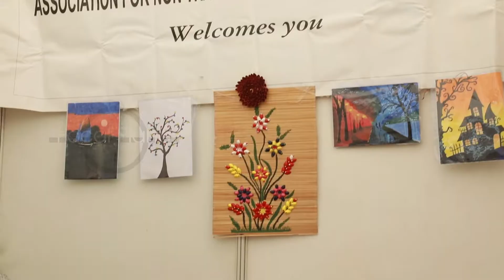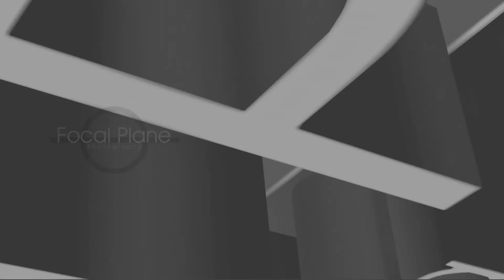SEVA MELA 2018 - NGO 13 - ANEW (Association for Non-traditional Employment for Women)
ANEW, a non-government organisation based in Chennai, has been giving underprivileged, under-skilled women an opportunity to train and find placement in non-traditional areas such as Nursing, Computer Skills, Driving and Vision Care and, to transform not only their own lives but those of their families too.

Started in 1997, ANEW is run by a group of ladies who are passionate about empowering economically and socially underprivileged girls and women and giving them hope for a better future. Change, modify or course correct – ANEW does whatever it takes to stay relevant in this fast- changing world.

Programs includes:
Home Nursing,
IT Skills and IT for Hearing Impaired,
Driving,
Vision Care